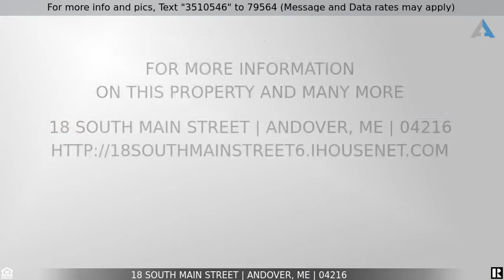Priced at $169,900 - 18 South Main Street, Andover, ME 04216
Investment Opportunity for a successful Rental as the Tiny House for 5 years! Or are you searching for your first home or to downsize, escape from the rat race? Here is an adorable one bedroom cottage in the tiny village of Andover, the very heart of the Western Mountains of Maine. Situated between Rangeley and Bethel, at the height of land, scenic Andover is a beautiful undiscovered outdoor paradise! Here you can get away from it all while enjoying nature right in your own back yard! Hike, mountain bike, ATV, ITS snowmobile, ski, kayak, horseback ride... It is all right here! Remote Richardson Lake is very close by where a new Maine record, 39 b. Lake Trout was caught. This quaint little house is only 1/2 hour from Sunday River Ski Resort and close to the Appalachian Trail. Home was completely renovated in 2006 with beautiful original ceiling, large living room, breakfast bar & hardwood floors. Warm & cozy home is a perfect base camp for all of your outdoor activities.